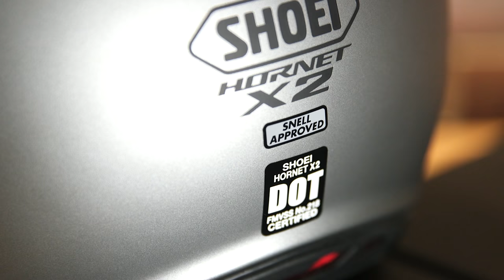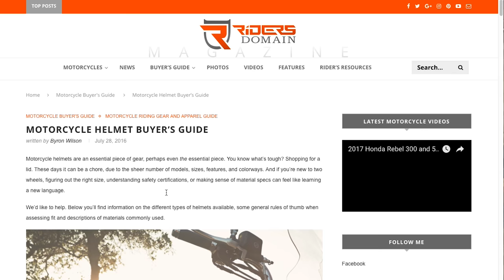Motorcycle Helmet Type Buyer's Guide Video | Riders Domain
Designed to protect and make a more comfortable ride, a motorcycle helmet is the most important piece of riding gear you can buy. But with so many options where do you start? Right here.

Part preference, part price, and part style of bike you ride — these factors dictate the type of head protection you’re going to wear.

Let’s begin by discussing the five helmet categories we’re going to cover: full-face, modular, open-face, half and dual-sport.

Full-face helmets are the largest category, including everything from top-of-the-line race lids, value conscious models, and trendy fashion-inspired lids for weekend getaways.

Designed with convenience in mind, modular helmets afford full-face protection and comfort on the highway with the around town flexibility of an open-face design.

Open-face helmets on the other hand prioritize style and convenience sacrificing some degree of safety for a more pleasurable riding experience for some.

Positioned toward the V-Twin and scooter crowd, half helmets, as their name implies only cover the top portion of the rider’s head. What they lack in protection they make up in convenience.

Designed for riders who ride on, and off-road, dual-sport lids combine the finest full-face features from the street and dirt worlds.

All helmets features a hard exterior shell, however the ingredients and construction is what sets them apart. Most helmets feature polycarbonate construction - which are generally easier and less labor-intensive to produce. Blended fiberglass shells are typically reserved for more premium helmet offerings. Carbon fiber is yet another class of material construction which carries the highest price point.

Most helmets carry up to three types certification, which vary by country, and testing methodology. DOT certification is the government mandated standard in the US. Snell certification is another US rating based on independent testing regiment by the Snell Foundation. ECE certification is a European safety standard.

After choosing a helmet and picking your favorite color, or graphic, the way it fits is the next move in the buying decision. Check each helmet brand’s fit guide for recommended sizing.

Personal preference is another factor. Track day riders typically value a more snug fit, where long-distance tourers desire a more relaxed setup. A helmet should fit snugly and not shift when the head is moved up/down or side to side.

It can take time to ensure proper fit so keep that in mind before your first ride. Some brands offer optional cheek pads and crown liners in varied thicknesses for customized fit.